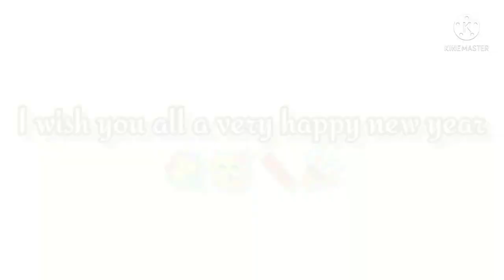Pokemon fans - I wish you all a very happy new year🥳|| ASH and Serena new super (amv)💐 ||MUST WATCH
Hello Guys I am bad warrior dad This my Channel.  contact is Pokemon song and music video
so Pokemon and doraemon all Hindi song. white provide Hindi song
Hello Guys Sab ko Good morning Aur Good afternoon Aur Good night jabhi video Dekho sab bol Diya ok . Aur main Aapne Channel pe Dikhata Hu pokemon. Ash and Serena. Ash and Pikachu.Ash and Graninja. Ash and Misty.
season 1. season 2. season 3.season 4. season 5.season 6. season 14. season 17 season 18. Season 19 .all Pokemon Season Sen .se video banaunga ok ✌️.
YouTube please This Copyright video content use of this video Not copyright claim by not strike This video just song . is about to This Real Owner But I am so sorry 😞 This video use but I am just . 1 mor use and please no copyright please 🙏 Please
I am just 1 mor use please.

video is for educational purpose only.Copyright Disclaimer Under Section 107 of the Copyright Act 1976, allowance is made for "fair use" for purposes such as criticism, comment, news reporting, teaching, scholarship, and research.